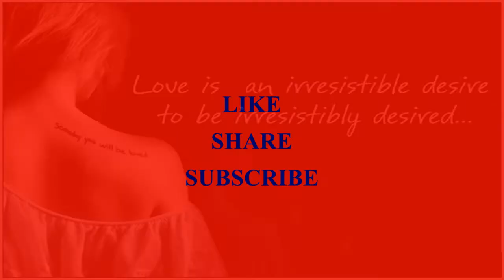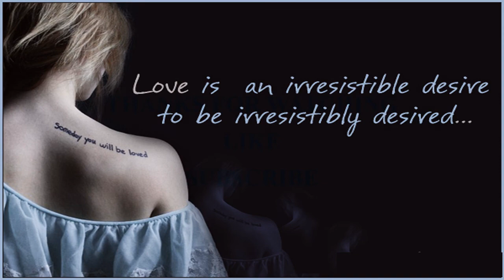I am what you need subliminal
I am invincible .
I feel no physical pain.
I feel no emotional pain.
I cannot manipulated.
I am admired by all.
cannot be conned .
I am always aware of my surroundings.
I am needed by all.
can sense danger a mile away.
I am fool proof.
Tricks will not work on me.
I am always one step ahead.
I am never confused.
I am wanted by all.
I see your thoughts.
I am loved by all.
I react like lightning.
I hit like thunder.
I can reverse any maneuver .
I always come out on top.
I am a winner.
I am handsome.
I am desired by all .
I am mysterious.
I am adored.
I am respected.
I am feared.
I am envied.
I am a leader .
I am your best friend.
I am your worst enemy.
I am everything that is good .
I am everything that is bad.
I always say the right thing at the right time.
I am what you need.

There are different ways to get affirmations to your subconscious;
  *Subliminal
  *Supraliminal
  *Frequencies
  *Silent Subliminals (that's right, you hear nothing, but your subconscious does)

• Subliminals are below the level of conscious awareness, these are messages that are buried under or in a song or music, you’re not supposed hear it, you might if you listened hard enough, but these messages are meant for the subconscious mind, the subconscious listens without predetermined judgments, it simply listens.

Join Robinhood with the link below, link to your checking account and we both get a free stock.